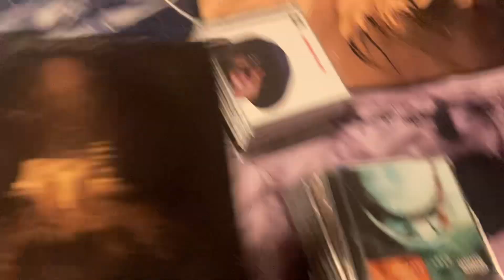My In This Moment Cd Collection Update (as of June 7th 2024)